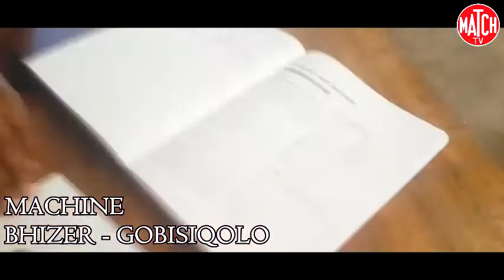Gobisiqolo - Bhizer ft Busiswa, SC Gorna, Bhepepe [afrohouse dance cover]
Afro house dance cover!